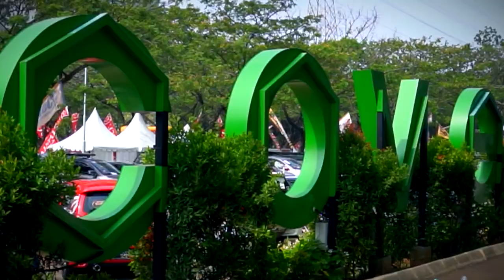IAM MBtech 2019 Final Battle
Di penghujung tahun 2019 penyelenggaraan event seri nasional Indonesia Automodified MBtech (IAM MBtech) yang diadakan di 14 kota besar Indonesia memasuki puncaknya dengan diadakan Final Battle IAM MBtech 2019 di Jakarta.

Event yang berlokasi di Ecovention Ancol  pada 23 – 24 November 2019 menyajikan tontonan yang menghibur. Sejak area lobby, prefunction hingga hall utama pengunjung bisa melihat berbagai jenis dan aliran modifikasi.